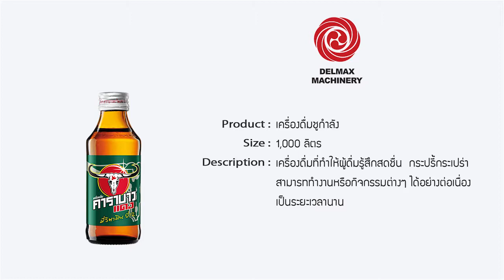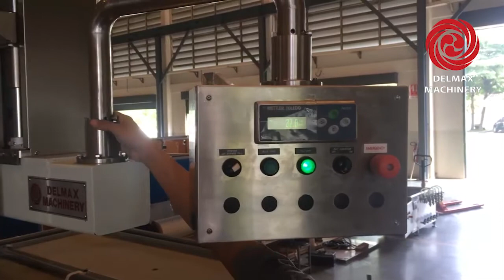Energy drink / Filler machine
เครื่องบรรจุส่วนผสมเครื่องดื่มชูกำลัง ระบบ Weight Filler

รายละเอียด :
🔸 เครื่องบรรจุส่วนผสมเครื่องดื่มชูกำลัง ระบบ Weight Filler แบบ Automatic pallet Filler 2 หัว
🔸 ขนาดบรรจุถัง Bulk 1000 ลิตร และ ถุง Bag in Box 1000 ลิตร
🔸 จอแสดงปริมาตรด้วยระบบ Digital
🔸 สามารถบรรจุได้ในอัตราความเร็ว 4-6 ถัง/ชม./หัว สำหรับถัง Bulk
🔸 สามารถบรรจุได้ในอัตราความเร็ว 3-4 ถัง/ชม./หัว สำหรับถัง Bag in Box

บริษัท เดลแมกซ์แมชินเนอรี่ ขอขอบคุณ บริษัท คาราบาวตะวันแดง จำกัด ที่ได้ให้ความไว้วางใจ ในการบริการและสั่งซื้อ เครื่องบรรจุส่วนผสมเครื่องดื่มชูกำลัง ระบบ Weight Filler